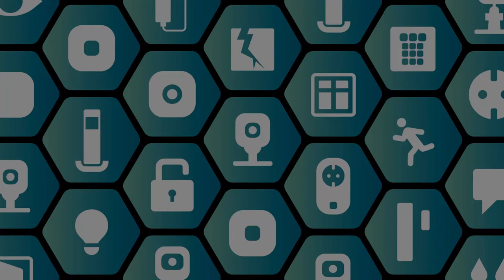Home Sweet Smart Home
Con gli innovativi sistemi Smart Home di Panasonic puoi rendere la tua casa più sicura e più intelligente.